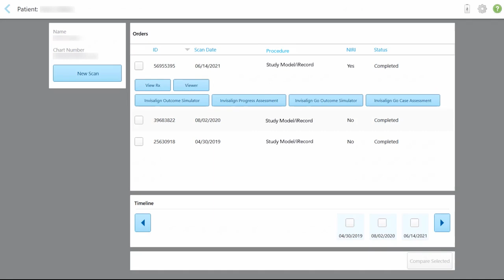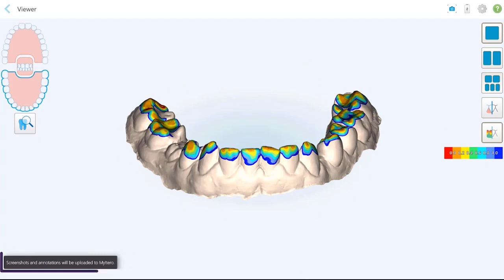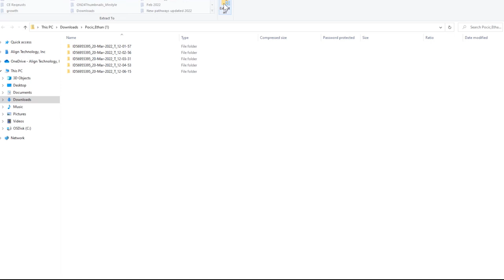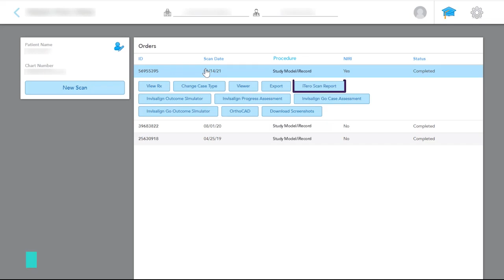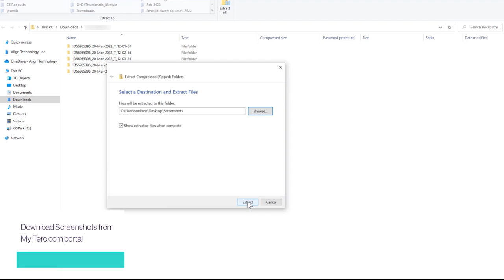How to use the iTero™ Snapshot tool and Scan Report | iTero intraoral scanner training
The Snapshot tool and the iTero™ scan report are available on iTero™ intraoral scanners and at MyiTero.com. Those tools enable users to capture, annotate, and share images of intraoral scans.

Use it to:
✔ Share images with colleagues and specialists
✔ Engage patients in their treatment
✔ Send to lab specific illustrated instructions

CHAPTERS:
00:00 - Introduction to the Snapshot tool
00:50 - How to use the Snapshot tool
03:07 - Generating and sharing iTero™ Scan Report
04:11 - Snapshot tool and iTero™ Scan Reports summary